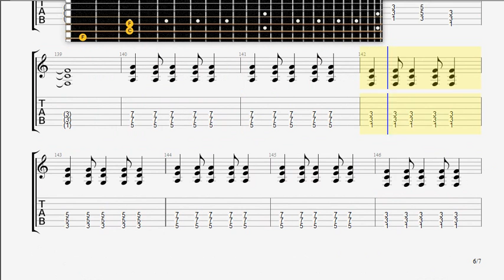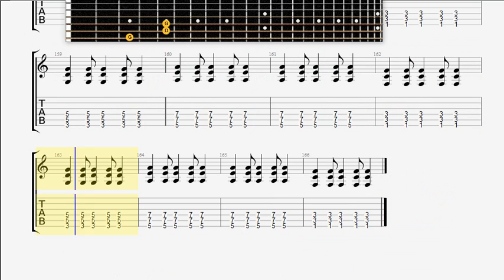Amorphis Divinity guitar 1 tablature